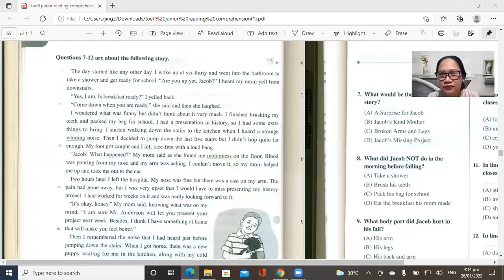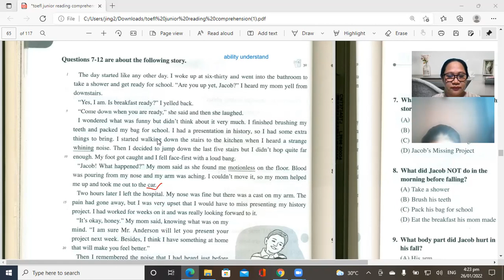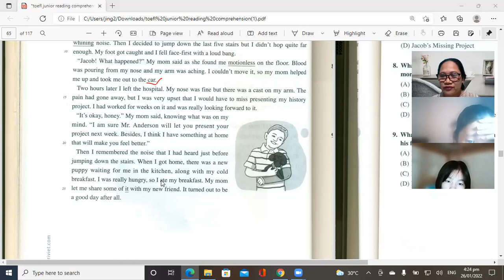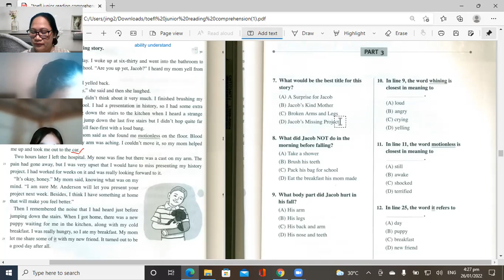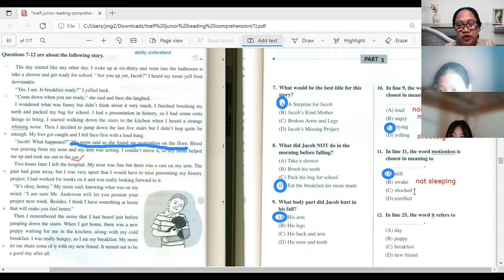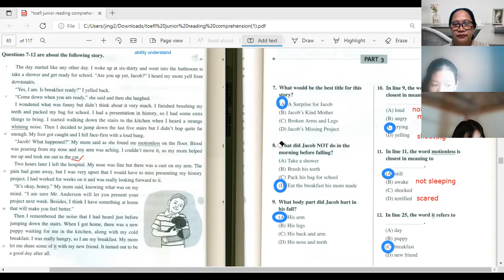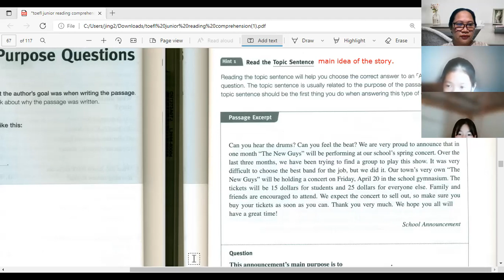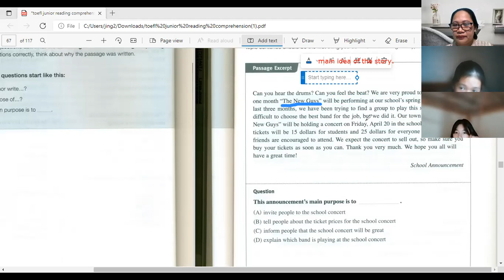toefl junoir nhi,icy video 1